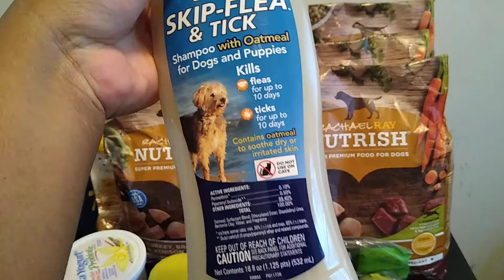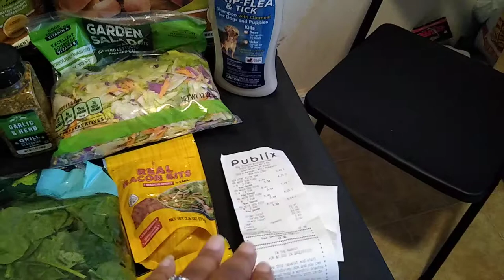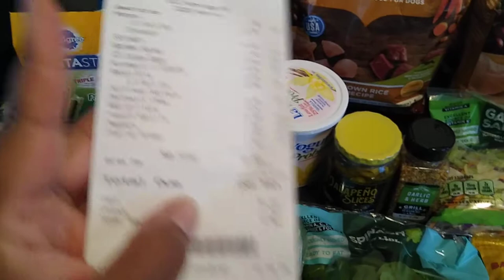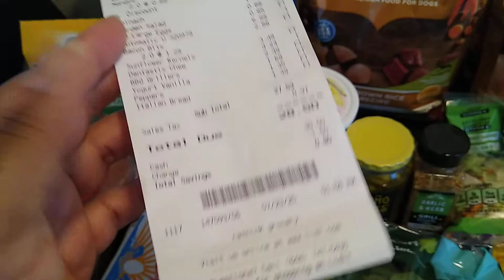GROCERY HAUL~Publix & Lidl~Ibotta Savings